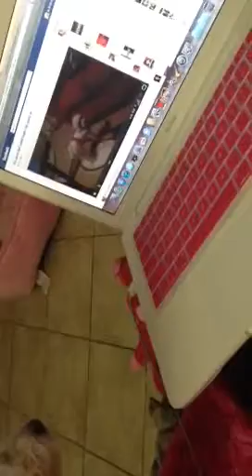Snowie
Her cousin Armani's video caught her attention